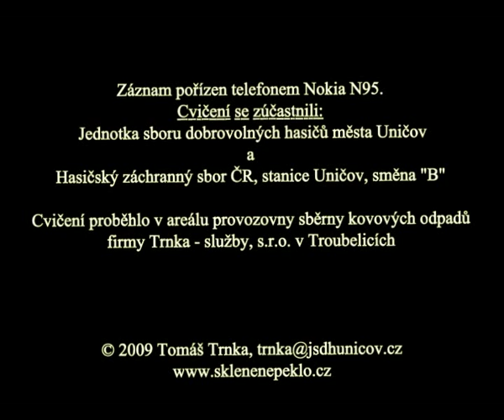Cvičení JSDH Uničov - Troubelice - 17.10.2009 5/5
Cvičení jednotky SDH Uničov v troubelické sběrně kovových odpadů na téma požár OA Škoda Favorit a vyproštění. Po zapálení a uhašení favorita vysokotlakým proudem s vodou a pěnou jsme si vyzkoušeli práci s hydraulickým vyproštovacím nářadím zn. Lucas. Celé cvičení bylo instruováno směnou "B" HZS Uničov pod vedením Ivana Urbana